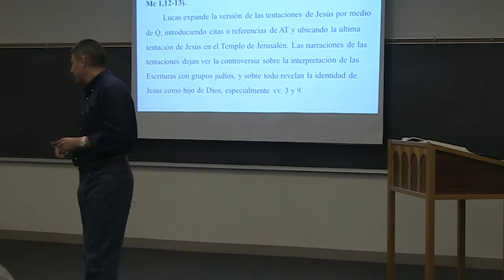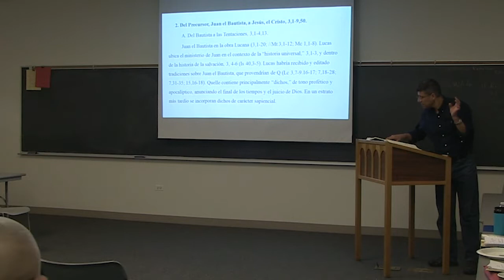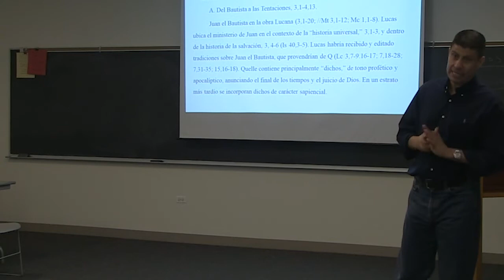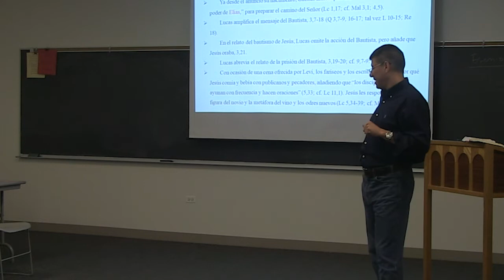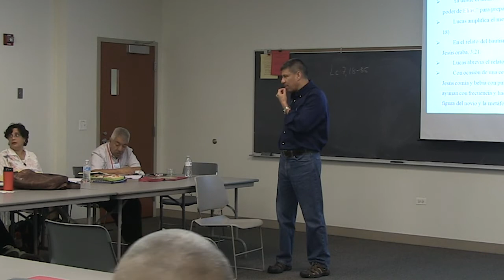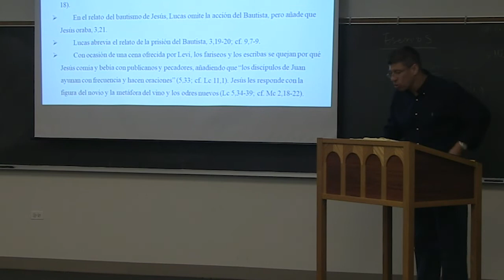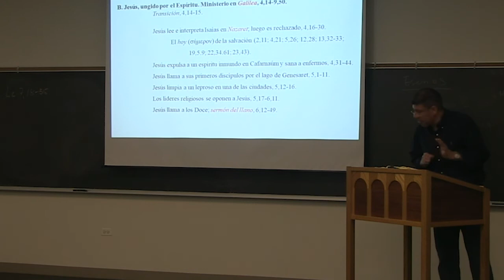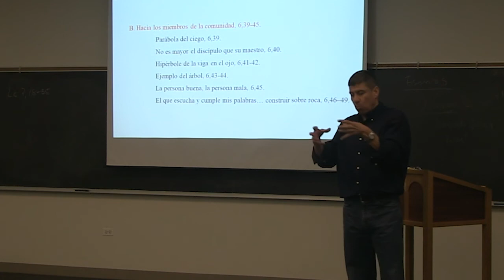Obra Lucana Clase 1